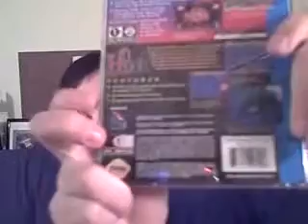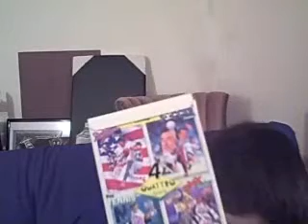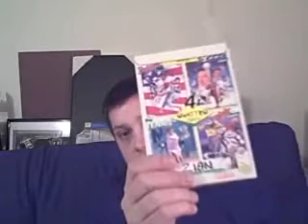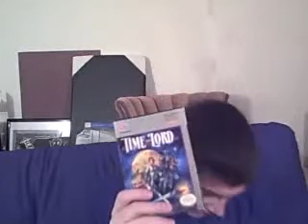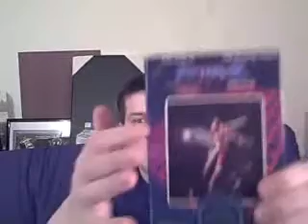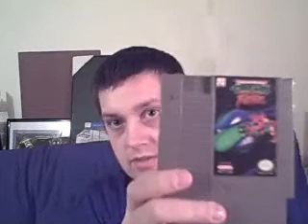My biggest and best game finds ever! No joke. Part 2.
Yes this is it.  There is a small update on the upset luchadore at the end